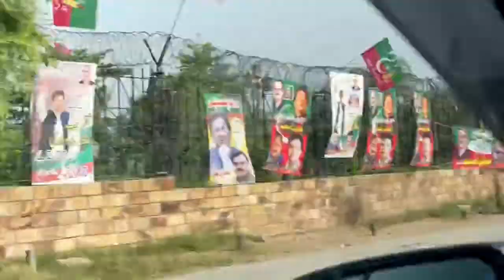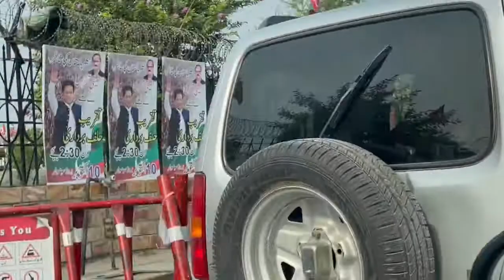لانگ مارچ۔۔۔ راولپنڈی کو سجا دیا گیا۔۔ویلکم عمران خان ، ویلکم عمران خان